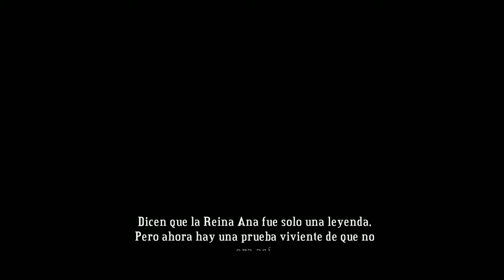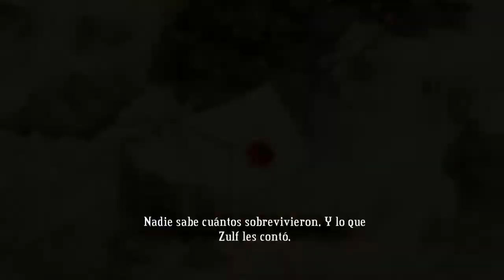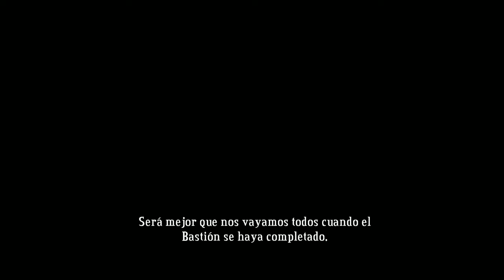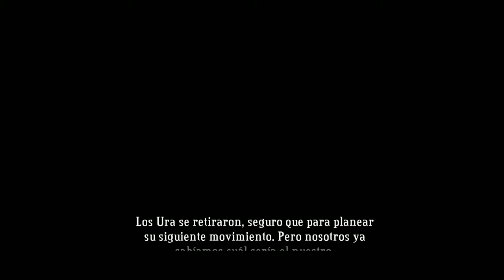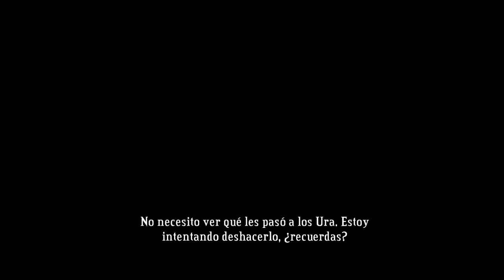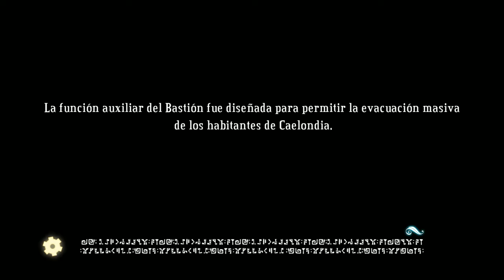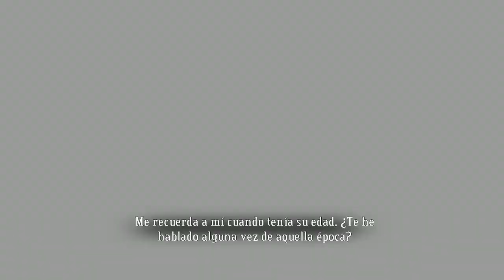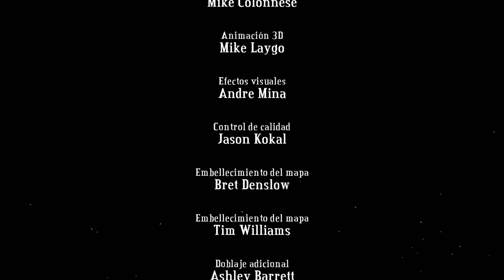¿En Directo? - Bastion - ep.3 - Final - Todo muy bonito